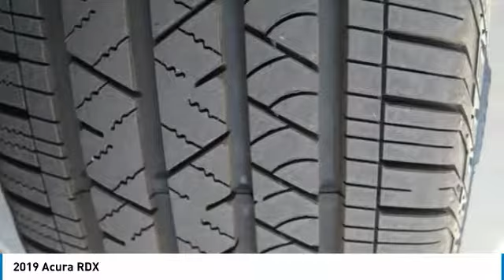2019 Acura RDX Las Vegas NV AK104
2019 Acura RDX

CardinaleWay Acura
7000 West Sahara Ave